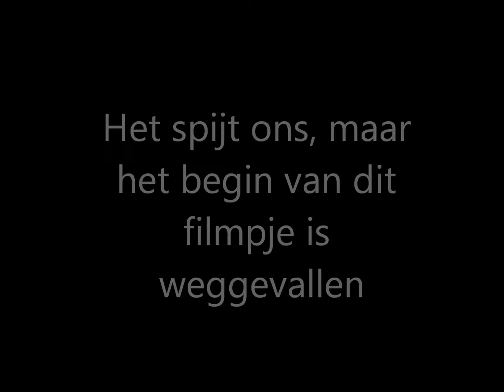Minecraft | stratosphere map | Ep.2 resources verzamelen en huis afwerken [DUTCH]